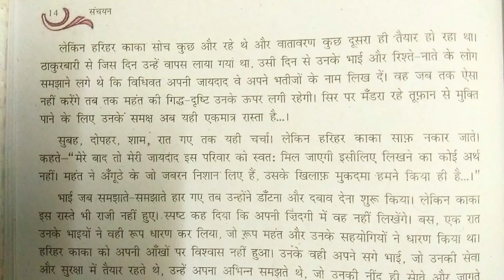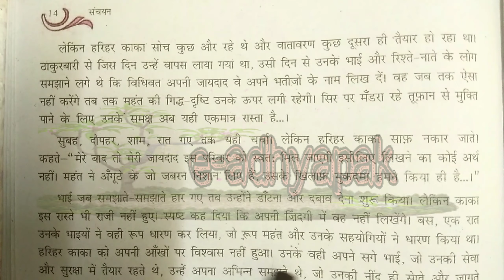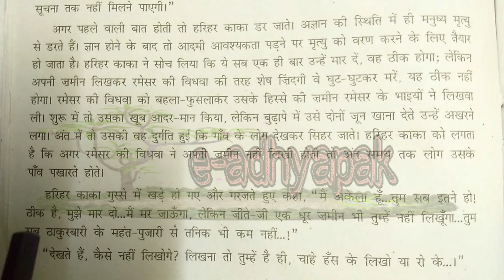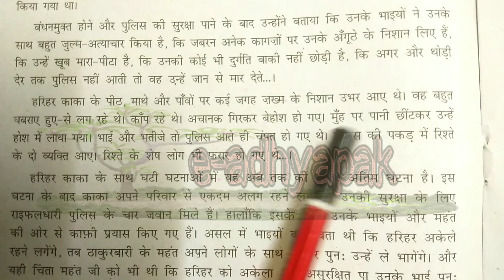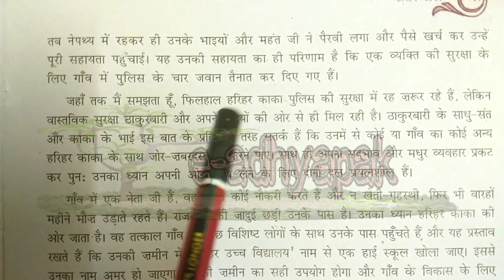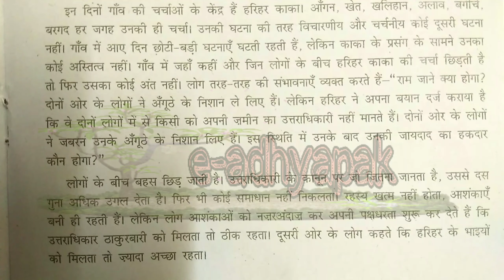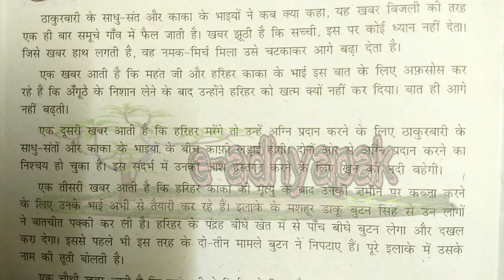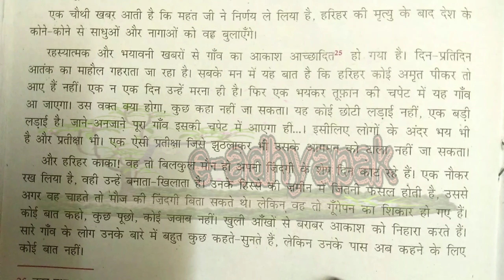Harihar kaka हरिहर काका / sanchyan 2 hindi book explanation page 14-19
CBSE-Grade 10
subject -hindi
chapter - Harihar kaka